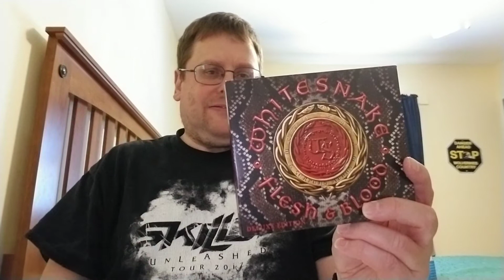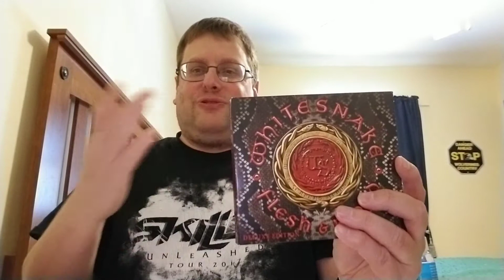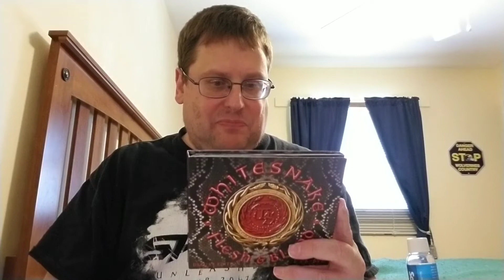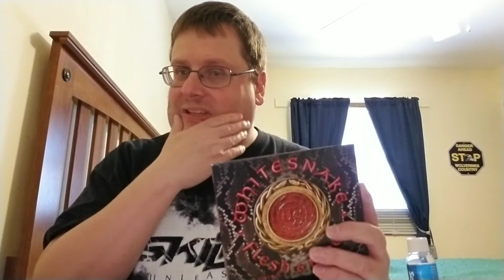Flesh & Blood Final Thoughts